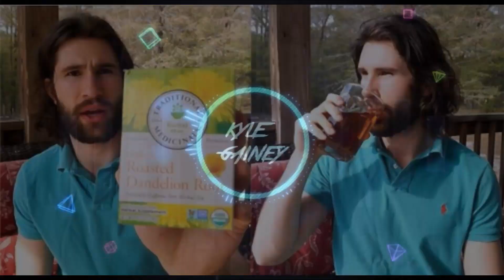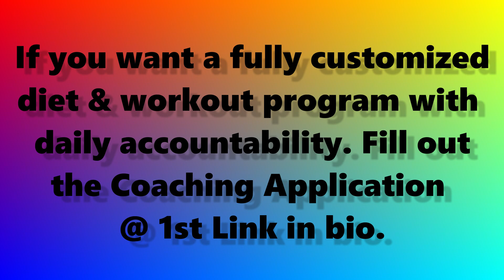Looking Shredded Post Shower Pre Hike